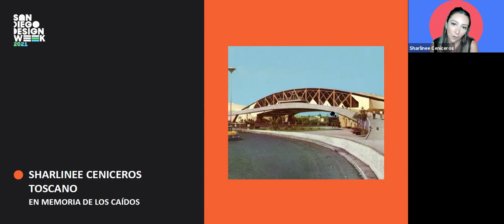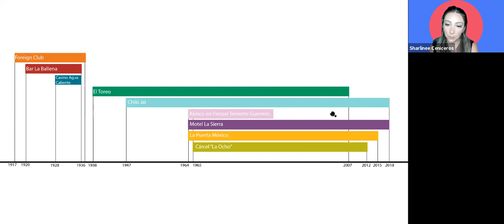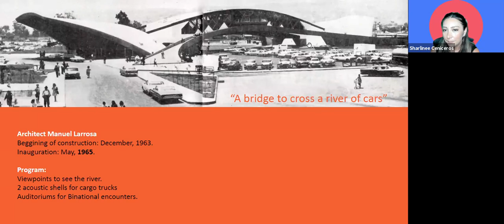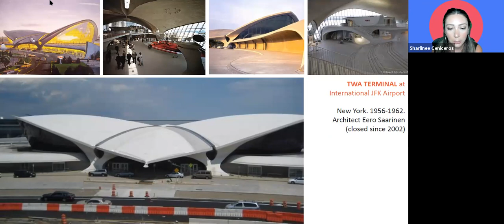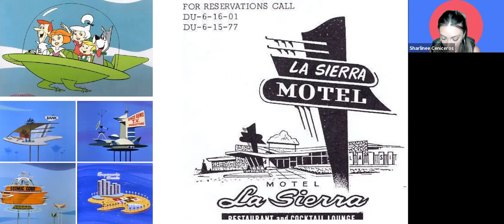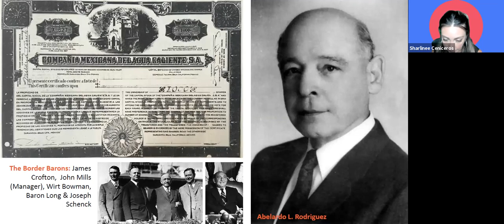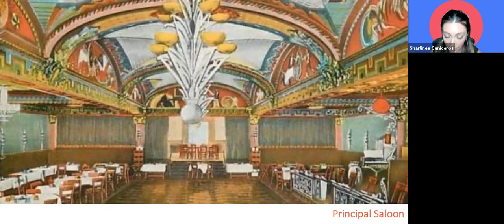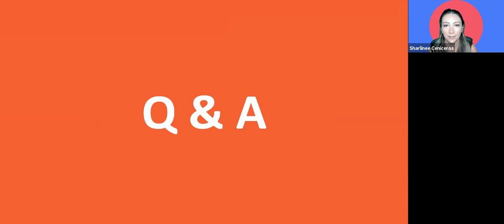In Memory of the Fallen by Sharlinee Ceniceros Toscano /// San Diego Design Week 2021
San Diego Design Week is an annual five-day celebration of design featuring presentations, studio tours, workshops, and self-guided tours hosted by groups throughout the binational design community of San Diego-Tijuana. Programs feature all disciplines of design — from interior and landscape design, to fashion, graphic design, technology, and more. In 2021, we explore the theme of Design=. Design at its core is collaborative, interconnected, experimental, and holds the potential to shift perspectives and imagine new possibilities. After a year of deep reflection and changes in the way we work and live, we’re exploring the power of design in action — to rethink, transform, and renew — as we envision a path forward.

IN MEMORY OF THE FALLEN
The city of Tijuana has suffered big losses in its urban memory, historical heritage, and built identity – such as the complex of the old Casino Agua Caliente and La Puerta México. Without focusing on the reasons why they disappeared, join us to explore a couple of interventions that can contribute to intertwine the urban identity and the recovery of heritage in the city.

This event attempts to pay tribute to those emblematic buildings that have disappeared, narrating their history, and showing a series of images. In this live virtual presentation, attendees will learn about important buildings of the city that today don’t exist and will be able to ask questions at the end with the presenter. This will be presented in English with Q&A in English and Spanish.

SHARLINEE CENICEROS TOSCANO
Sharlinee Ceniceros Toscano is a world explorer from Tijuana. Architect by Tecnologico de Monterrey (ITESM), urban planner by the Polytechnic University of Catalonia. Born and raised in Tijuana, passionate about heritage and city topics. Since 2014, she has been a professor in architecture at the Universidad Iberoamericana CDMX-Tijuana. In her practice, she has participated in architecture heritage rescue projects such as the defense of the “Puerta México '' and with the “Patronato Pro Restauración Agua Caliente.” Her research work has been shown in the United States, Spain, and Italy. In 2015 she founded her own office "Se Hace Arquitectura", dedicated to architectural and urban design.